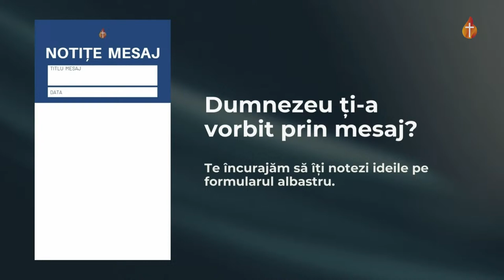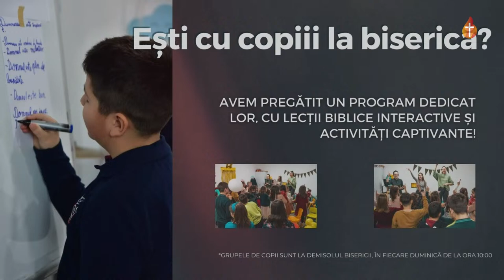07 Aprilie | Chemare la slujire | Adi Gruie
Te așteptăm la programele bisericii noastre, în fiecare duminică de la orele 10:00 și 18:00.

00:00 - Intro
03:04 - Motivație + Rugăciune
11:08 - Aceasta mi-e dorința
15:49 - Motivație + Rugăciune
25:59 - Isus Mesia
30:50 - Motivație + Rugăciune
45:39 - În brațul Tău
50:15 - Anunțuri
58:15 - Multă vreme eu am rătăcit
01:02:22 - Predică